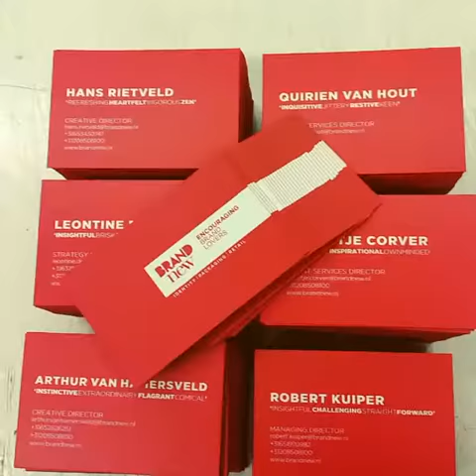Kleur op snee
Nieuw bij Heijnis & Schipper Drukkerij in Zaandijk. 'kleur op snee'. Ouderwets vakmanschap in een modern jasje. Alle kleuren mogelijk.